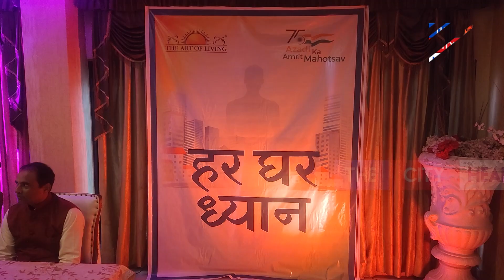ਅਜੋਕੇ ਸਮੇਂ 'ਚ ਵੱਧ ਰਹੇ Depression ਅਤੇ Tension ਭਰੀ ਜ਼ਿੰਦਗੀ ਤੋਂ ਛੁਟਕਾਰਾ ਦਵਾਉਣ ਲਈ ਇਹਨਾਂ ਨੇ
ਅਜੋਕੇ ਸਮੇਂ 'ਚ ਵੱਧ ਰਹੇ Depression ਅਤੇ Tension ਭਰੀ ਜ਼ਿੰਦਗੀ ਤੋਂ ਛੁਟਕਾਰਾ
ਦਵਾਉਣ ਲਈ ਇਹਨਾਂ ਨੇ ਸ਼ੁਰੂ ਕੀਤੀ ਅਨੋਖੀ ਸੇਵਾ!